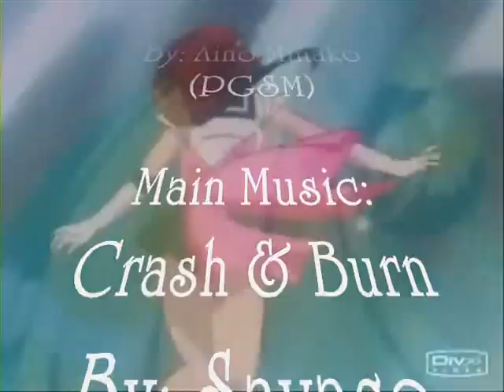Crash and Burn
About how sometimes, usagi wants to give up, but she dosn't because the people she love help her and remind her it will be ok.